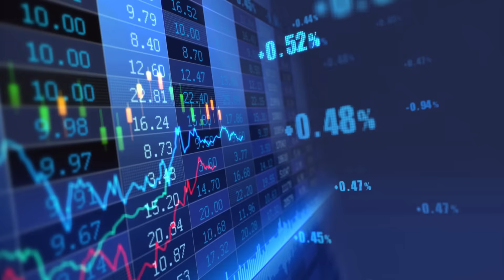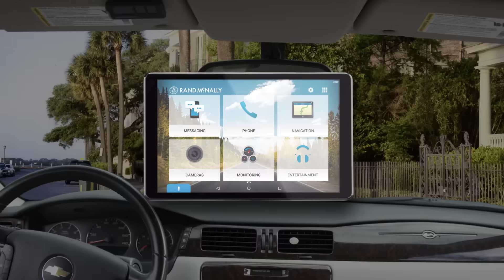OverDryve™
OverDryve is a dashboard tablet that turns any car into a connected car, for a luxury experience that maximizes the driver’s capabilities and minimizes distraction.

With the average American car on the road being more than 11 years old, Rand McNally understands that not everyone can afford to upgrade their cars with the latest technology. To solve this problem, Rand McNally launched OverDryve™7, a dashboard tablet that brings advanced automotive technology to any car.

OverDryve™’s large and user-friendly screen, and easy-install magnetic mount, gives drivers fast access to advanced features like:

• Bluetooth® hands free calling and texting
• Rand McNally’s award-winning GPS navigation
• Voice assistance
• Music streaming
• Dash camera
• Collision warning and other safety features